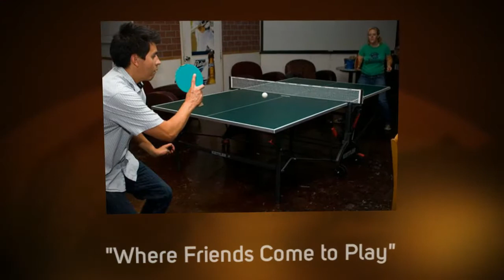Bullpen Bar & Grill- Sports Bar in San Diego, CA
We sports bar is equipped with over 45 flat screen TV's so you can catch all the action from anywhere you sit! Come in for weekly food and drink specials. Happy hour starts at 2 pm!

Bull Pen Bar and Grill